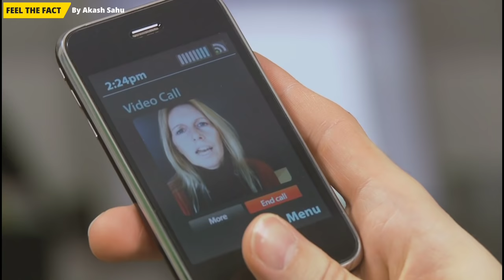15 Untold Facts About Male Love Psychology | Boys Feeling Facts | लड़को से जुड़े मनोवैज्ञानिक तथ्य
लड़को की feelings से जुड़े मनोवैज्ञानिक रहस्य | 15  Untold Facts About Male Love Psychology | Boys Feeling Facts | लड़को से जुड़े मनोवैज्ञानिक तथ्य

Most Amazing Psychology Facts About males | Psychology Of men | boys  Feeling Facts in Hindi

MOST Amazing & Useful Psychology Facts |  सबसे अद्भुत मनोवैज्ञानिक तथ्य | UHN
psychological facts that will amaze you.
psychology in hindi
psychological hacks.

In this video you are going to understand the 15 most useful psychology facts about males.